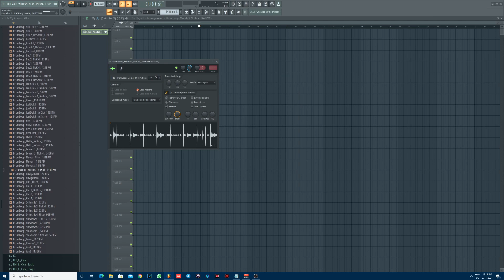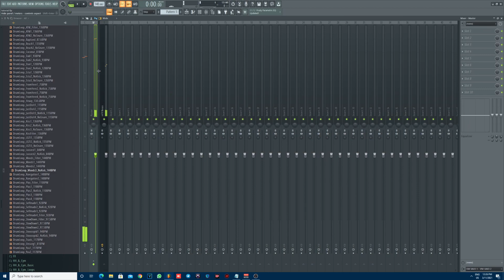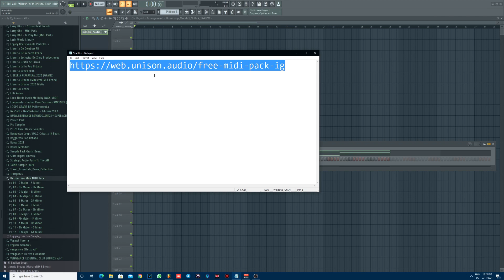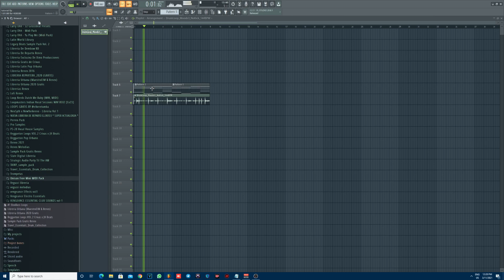Pack GRATIS de ACORDES | Unison midi para FL Studio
DESCARGA

Para entrar al curso comunicate

REDES A SEGUIR

Mis Equipos De Estudio
Tarjeta De Sonido
Monitor de estudio
Conectores Usb